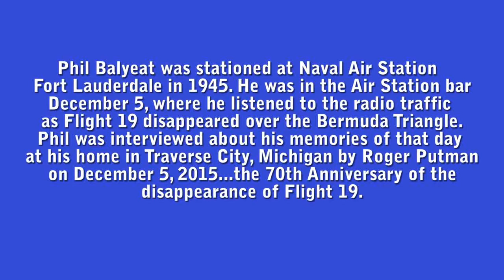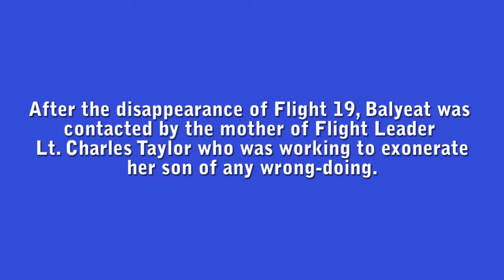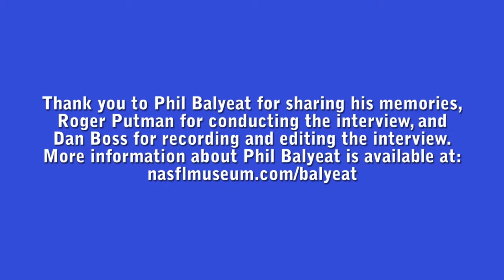Phil Balyeat Memories of Flight 19 Interview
Interview conducted by Roger Putman
​PHILLIP BALYEAT, USNR WWII
​Naval Aviation Cadet Program
Athletic Training Officer at NAS Fort Lauderdale

Phillip Balyeat turned 100 years old on July 20, 2015. He is considered to be one of the photographers responsible for creating the iconic postcard images that shaped the world’s view of the Grand Traverse, Michigan region in the 1950s and 1960s. View Biography of Phil Balyeat prepared by Minerva Bloom for the NAS Fort Lauderdale Museum